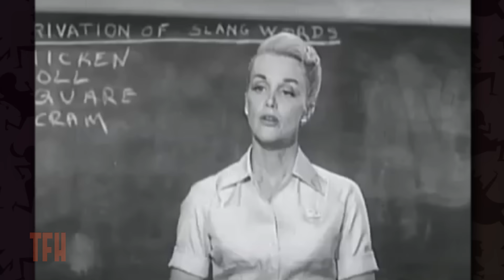Allan Arkush on HIGH SCHOOL CONFIDENTIAL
1958’s High School Confidential is an exploitation natural made by two pros who knew the genre inside and out: producer Albert Zugsmith (Sex Kittens Go To College) and director Jack Arnold (The Incredible Shrinking Man). Jerry Lee Lewis kicks it off with some barn-burning rock n’ roll and then surrenders the stage to a cast made in B-movie heaven including Bad Girl Par Excellence, Mamie Van Doren and Russ Tamblyn as an undercover agent investigating a drug ring at the local high school. Roger Corman regular Mel Welles contributed a few lines of satirical poetry presaging the beatnik doggerel he’d compose for Corman’s 1959 horror-comedy Bucket of Blood.

On our podcast THE MOVIES THAT MADE ME, join Oscar-nominated screenwriter Josh Olson and TFH Fearless Leader Joe Dante in conversation with filmmakers, comedians, and all-around interesting people about the movies that made them who they are.